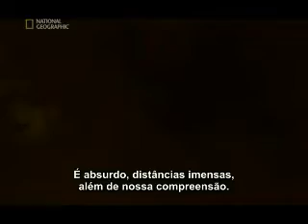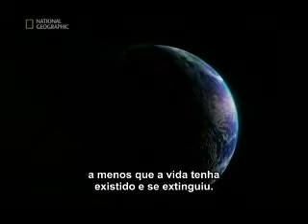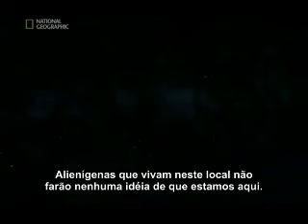Jornada aos Limites do Universo Parte 06 de 11